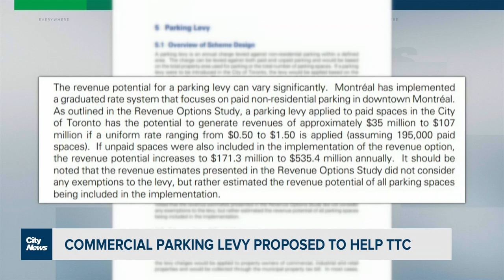Commercial parking levy proposed by transit and environment advocates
TTC Riders and the Toronto Environment Alliance have teamed up with some city councillors to propose a parking lot tax to raise revenue for the TTC. Mark McAllister looks at the history of the idea at City Hall and gets response.